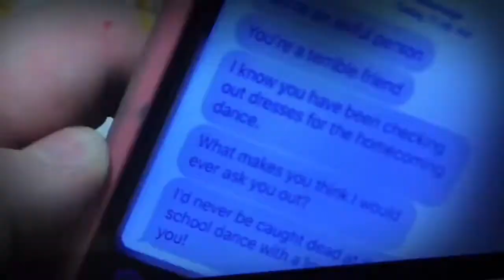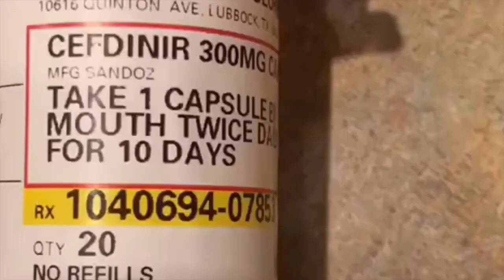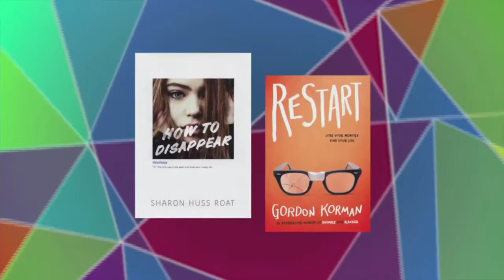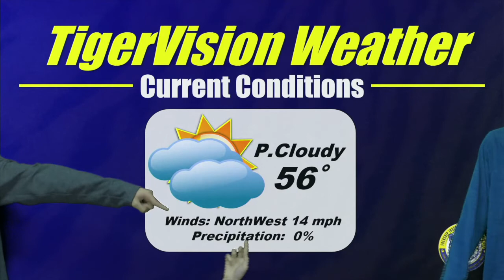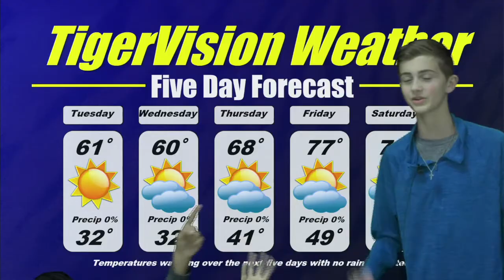TigerVision News 3 5 18